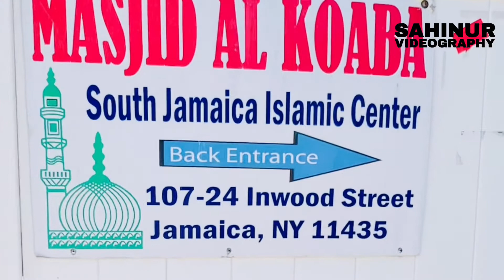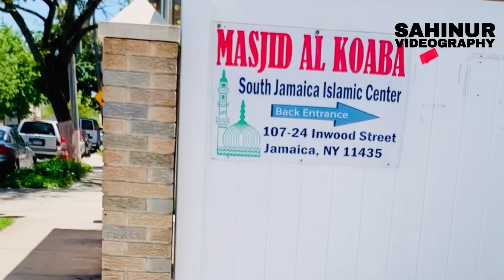নামাযের কোন সময় দোয়া উত্তম? বিস্তারিত শুনোন জুমার বয়ানে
অডিওটি সংগ্রহ করা হয়েছে নিউইর্কের জ্যামাইকায় আল-কুবরা মসজিদের শুক্রবার জুম্মা নামাযের বয়ান থেকে|